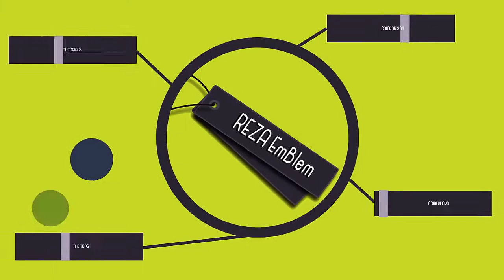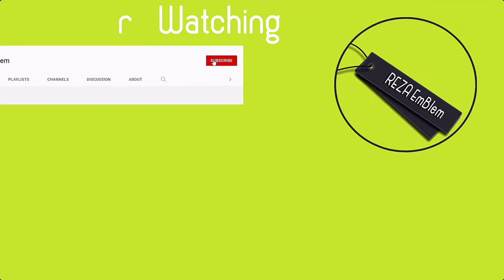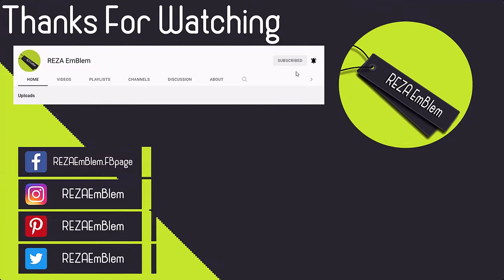SWAT 4 Gameplay | St. Michael's Medical Center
This Is The St. Michael's Medical Center Level Gameplay.
SWAT 4 is a 2005 strategic shooter computer game created by Irrational Games and distributed by Vivendi Universal Games only for Microsoft Windows. In SWAT 4, the player drives a SWAT component in settling different circumstances, for example, Hostage Rescues or fears of perilous subjects, mimicking the encounters of genuine Special Weapons and Tactics administrators.